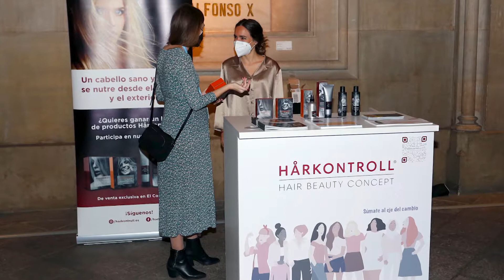EXPOSITORES WOMEN 360 CONGRESS CONGRESO DE SALUD BIENESTAR Y EMPRESA PARA DIRECTIVAS Y EMPRESARIAS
Un reportaje en el os mostramos una parte de los expositores del Congreso de Salud, Bienestar y Empresa para Directivas y Empresarias.
El congreso fue todo un éxito tanto en su convocatoria, como por la máxima calidad profesional de ponentes participantes y expositores.